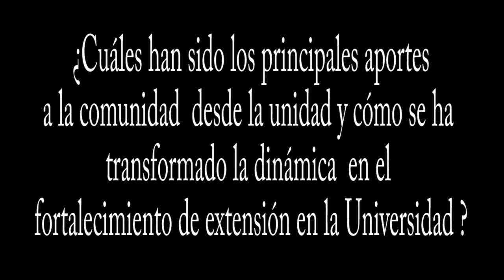Rendición Pública de Cuentas CEPEC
Rendición Pública de Cuentas
Centro de Pensamiento en Estrategias Competitivas